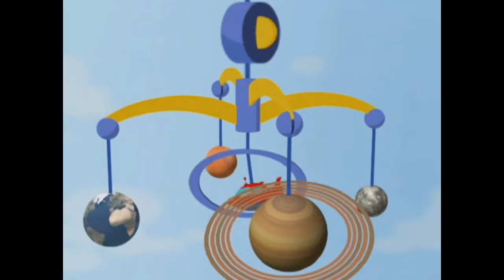Leo's Room | Little Einsteins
From How We Became the Little Einsteins: The True Story

Leo wants show their Baby Picture. Annie found the Mobio but rocket is missing,

From Curious Pictures, Baby Einsteins and Disney.

Stornschure - 2020